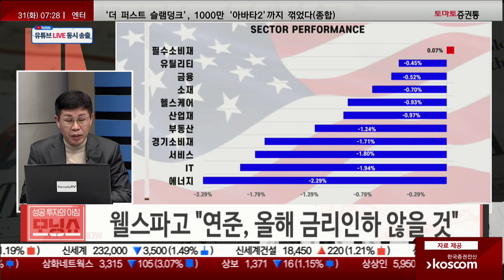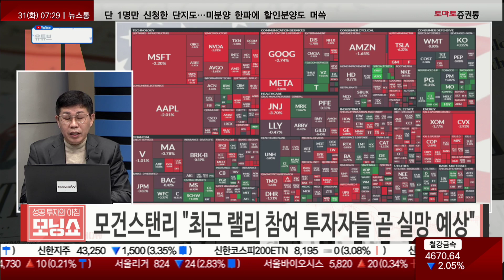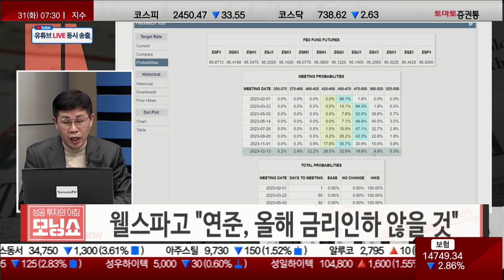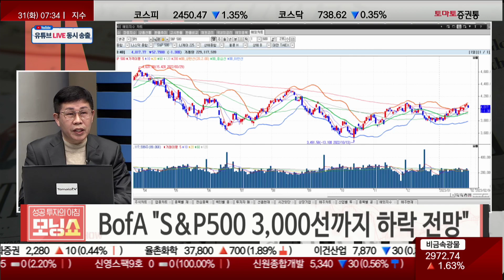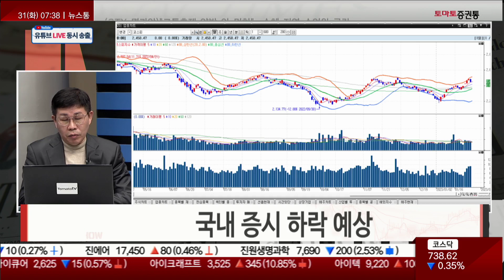SC "주식시장 낙관론 지나치다" 국내 증시 하락 예상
▶모닝 타임즈
▶진행: 이건
▶출연: 최원재 (토마토투자클럽)

· 美 증시, FOMC 경계감에 하락
- 웰스파고 "연준, 올해 금리인하 않을 것"
- 마켓워치 "파월, FOMC 서 피봇 가능성 언급 않을 것"
- 모건스탠리 "최근 랠리 참여 투자자들 곧 실망 예상"
- BofA "S&P500 3,000선까지 하락 전망"
- SC "주식시장 낙관론 지나치다"
- 국내 증시 하락 예상